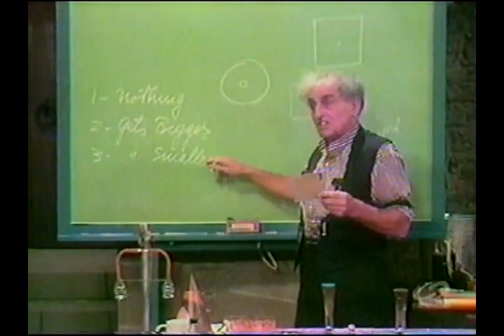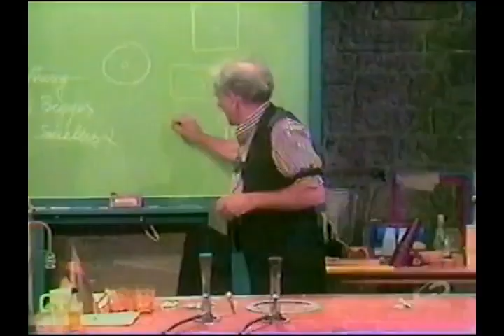Julius Sumner Miller 23 HHOF - Heat Expansion Cont.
Professor Julius Sumner Miller concludes his experimentation on heat expansion in metals.